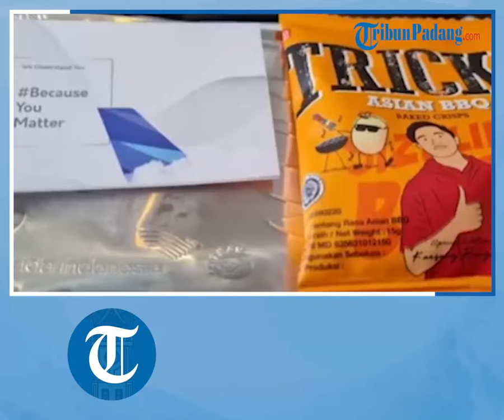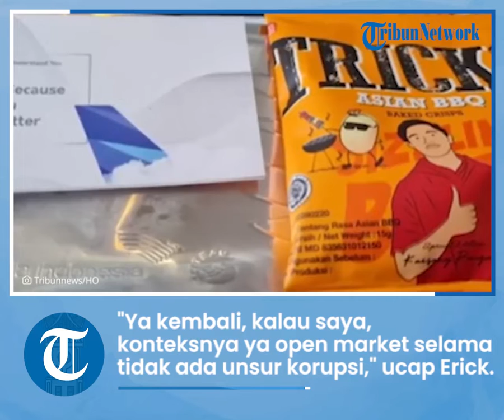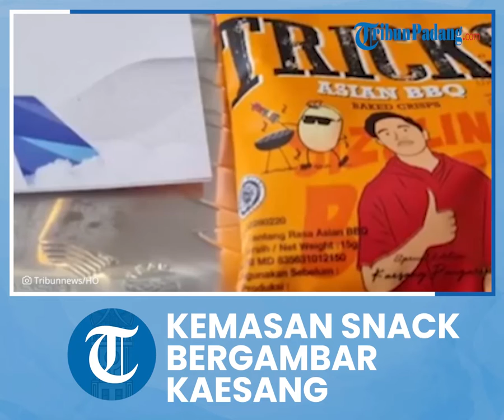Erick Thohir hingga Gibran Beri Respons soal Hebohnya Snack Bergambar Kaesang di Garuda Indonesia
Paket makanan itu viral lantaran salah satu kemasan snack-nya bergambarkan putra Presiden Joko Widodo, yakni Kaesang Pangarep.

Adanya gambar Kaesang pada kemasan ini pun berimbas muncul spekulasi masyarakat di baliknya.

Terkait hal itu, Wali Kota Solo sekaligus putra sulung Jokowi, Gibran Rakabuming Raka angkat suara.

Gibran menanggapi hal tersebut dengan santai dan singkat.

Dia menilai persoalan tersebut hanya sebuah kesalahpaham saja.

"Ada salahpaham," tutur Gibran, dikutip dari tayangan YouTube Kompas TV, Senin (17/1/2022).

Sementara itu, Menteri BUMN Erick Thohir juga ikut memberi respons soal adanya kemasan snack Garuda Indonesia bergambarkan Kaesang.

Menurut dia, tidak masalah ketika gambar Kaesang ada di kemasan selama tak berkaitan dengan unsur Korupsi, Kolusi dan Nepotisme (KKN).

"Menurut saya ini pasar bebas, kalaupun di dalam Garuda ada juga snack merek asing atau juga snack lokal."

"Ya kembali, kalau saya, konteksnya ya open market selama tadi ya tidak ada unsur daripada korupsi," ucap Erick, dikutip dari sumber yang sama, Senin (17/1/2022).

Erick meminta persoalan kemasan snack di Garuda Indonesia itu tak perlu dikaitkan dengan unsur politik.

"Gimana pengusaha nasional mau maju,mau berkembang tetapi selalu konteksnya dikaitkan jadi politis. "

"Kasihan dong pengusaha nasional," jelas dia.

Diketahui, snack bergambar Kaesang itu bermerek Tricks.

Tricks merupakan snack yang diproduksi PT Jaya Swarasa Agung Tbk atau Tays Bakers.

Tays Bakers juga meluncurkan kemasan baru produk Tricks yang terdapat gambar ilustrasi wajah Kaesang Pangarep.

Berdasarkan informasi yang dihimpun Tribunnews.com, hal tersebut sebagai bagian dari kerja sama co-branding dengan PT Harapan Bangsa Kita (GK Hebat).

Yang di mana, Kaesang merupakan pemilik PT. Harapan Bangsa Kita.

Kemasan anyar yang menampilkan wajah Kaesang bertujuan untuk memperkenalkan Tays Bakers di pasar ritel.

Karena menurut perusahaan, sosok Kaesang dekat dengan UMKM Indonesia.

Kata Garuda Indonesia

Berkaitan adanya kemasan bergambar Kaesang juga membuat pihak maskapai plat merah itu angkat suara.

Direktur Utama Garuda Indonesia, Irfan Setiaputra menyebut pihaknya telah meminta produsen snack bermerek Tricks untuk segera menarik produknya.

Tak hanya itu, pihak Tricks juga diminta mengganti dengan kemasan polos, alias tidak bergambar.

“Kita sedang minta ditarik dari Garuda, minta Tricks untuk ganti dengan kemasan polosan,” ucap Irfan, Senin (17/1/2022).

Tujuan manajemen Garuda Indonesia yang meminta kemasan produk Tricks ini diganti dengan versi polos, demi menghindari adanya konflik kepentingan.

“Pasti kita hindari (apabila ada potensi-potensi konflik kepentingan)," ujar dirut maskapai berkode saham GIAA tersebut.

Artikel ini telah tayang di Tribunnews.com dengan judul Respons Gibran hingga Erick Thohir soal Gambar Kaesang di Kemasan Snack Pesawat Garuda,
Editor: Miftah